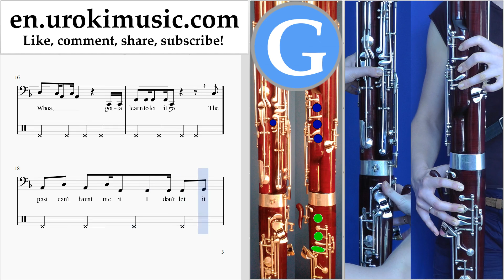Bassoon lessons Kesha - Learn To Let Go Sheet Music Tutorial um-i352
Bassoon lessons Kesha - Learn To Let Go Sheet Music Tutorial um-i352 Please write in the comments, how to make lessons more useful to you?